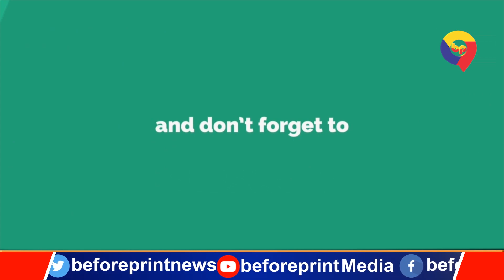बिहार में CAA प्रोटेस्ट पर बोले BJP विधायक नीरज सिंह बबलू, भाड़े के टट्टू ही कर रहे हैं विरोध